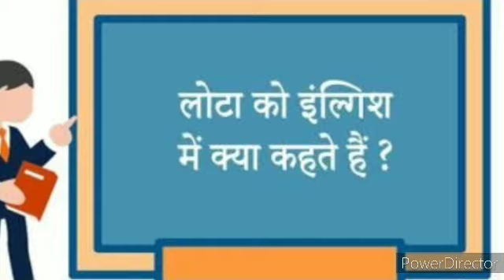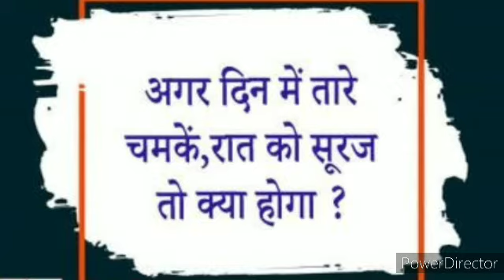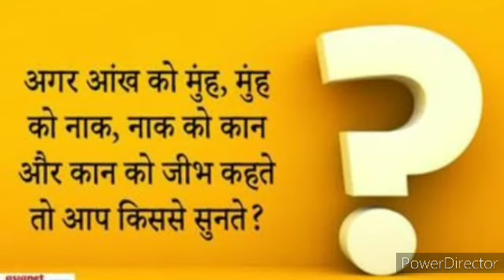IAS interview asked questions||IPS||Sense questions||Top 8 IAS interview question in Hindi..